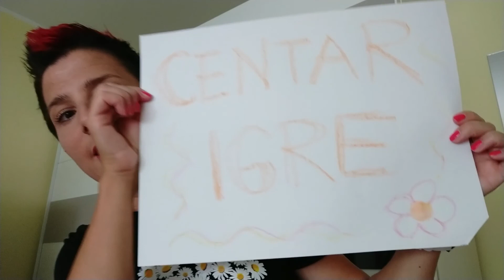Slikanje ledenim kistovima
Izradite djeci "ledene" kistove i uživajte u slikanju i stvaranju :)